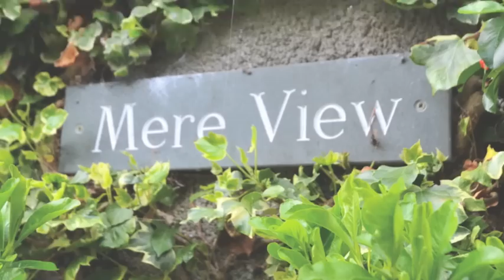Mere View, Bowness, self catering holiday cottage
Please be advised that this property does not allow babies or children under 5yrs old

This spectacular panoramic lake view from the sitting room and balcony and the lovely leafy outlook enjoyed by every other room, combine to make this delightful holiday retreat a wonderful place to stay at any time of the year. Mere is the local name for lake and as you can see the property is aptly named. Situated in a tranquil area right in the centre of this bustling village, it is only a few minutes stroll away from the numerous restaurants, pubs, shops, cinema, The World of Beatrix Potter and the lake itself.